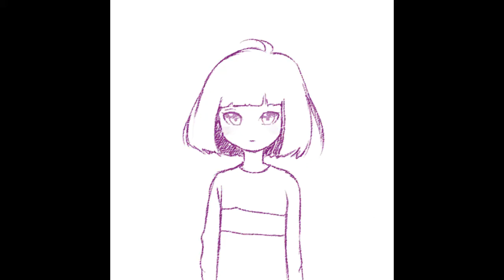Wimpy Loser With A Big Heart- Original Song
I decided to make a song based on the conversation with Undyne. And for those of you who  don't understand the video, it's showing cute moments of the characters, meaning Chara didn't kill them. It's a pacifist song, I hope you enjoy! :D Love you guys!